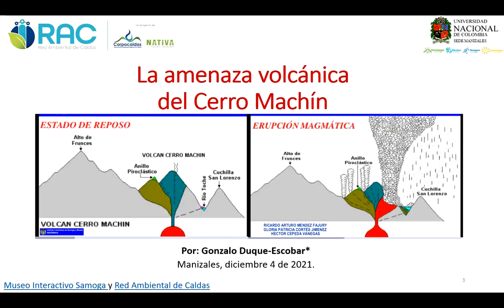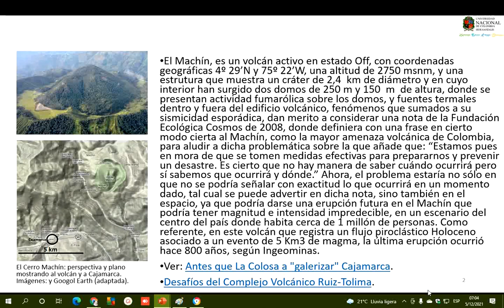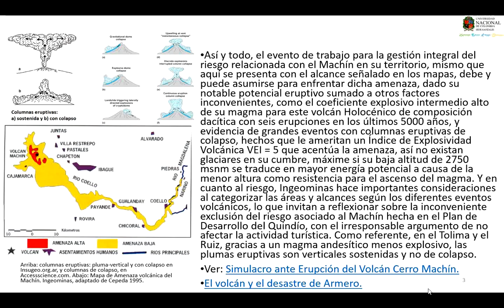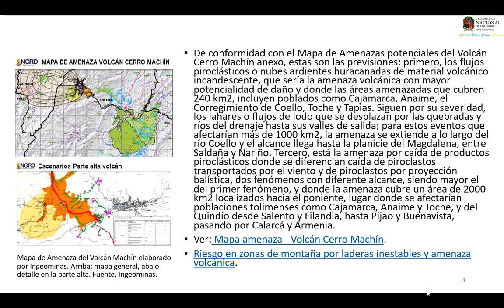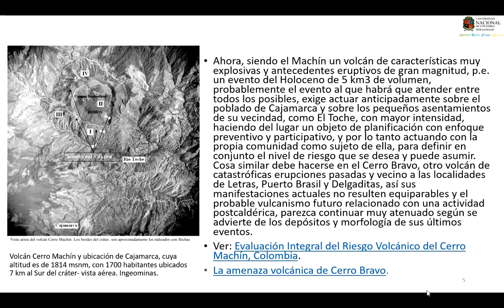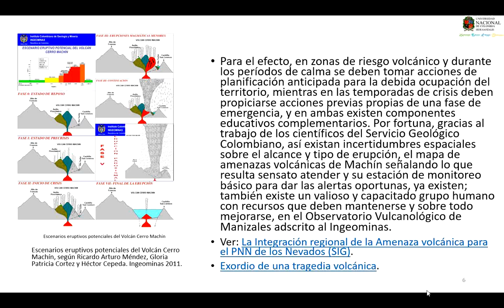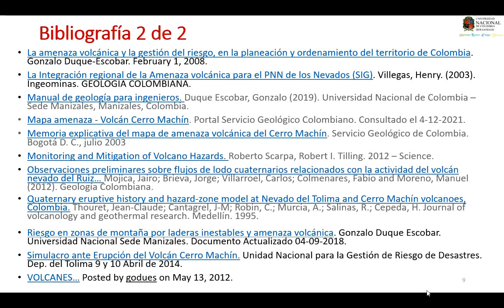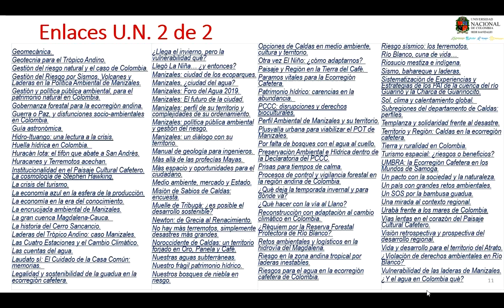La amenaza volcánica del Cerro Machín.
Siendo el Machín un volcán activo ubicado al sur del PNN de los Nevados, de características muy explosivas y antecedentes eruptivos de gran magnitud, p.e. un evento del Holoceno de 5 km3 de volumen, probablemente el evento al que habrá que atender entre todos los posibles, exige actuar anticipadamente sobre el poblado de Cajamarca y sobre los pequeños asentamientos de su vecindad, como El Toche, con mayor intensidad, haciendo del lugar un objeto de planificación con enfoque preventivo y participativo. Por: Gonzalo Duque-Escobar; documento del Museo Interactivo Samoga, elaborado en el marco del programa RAC II de la Red Ambiental de Caldas. Manizales, diciembre 4 de 2021.